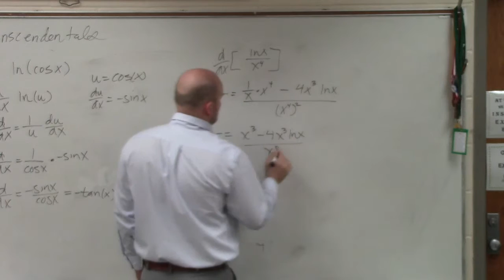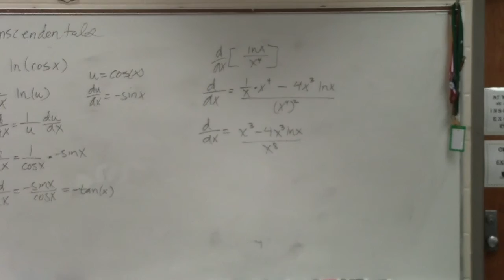Use the quotient rule to take the derivative of a natural logarithm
👉 Learn how to find the derivative of exponential and logarithmic expressions. The derivative of a function, y = f(x), is the measure of the rate of change of the function, y, with respect to the variable x. The process of finding the derivative of a function is called differentiation. There are various methods of finding the derivative of a function including, direct differentiation, product rule, quotient rule, chain rule (function of a function), etc.
To find the derivative of a logarithm and exponential functions, we make use of some of the logarithm and exponential laws and the applicable differentiation laws to evaluate the derivative.